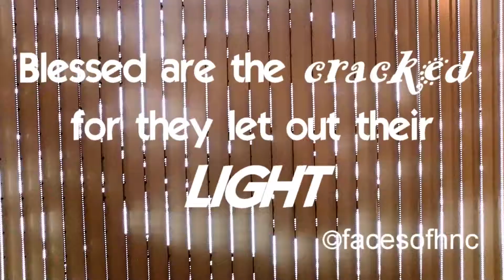blessed are the cracked